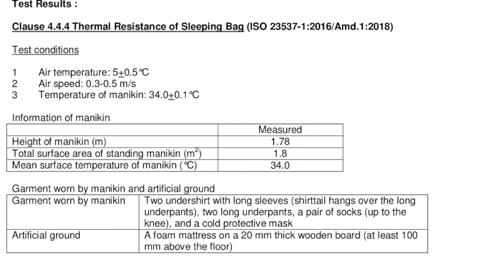Washable down alternative fiber cluster filling material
Application is apparels, sleeping bags, comforter etc.